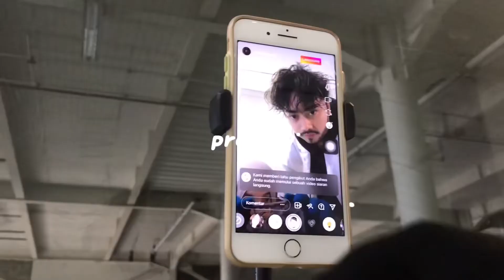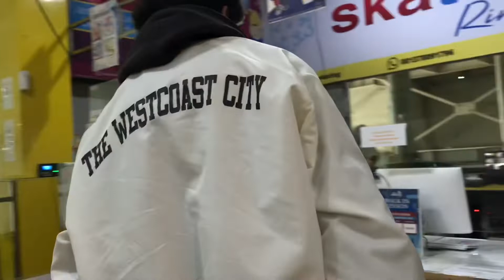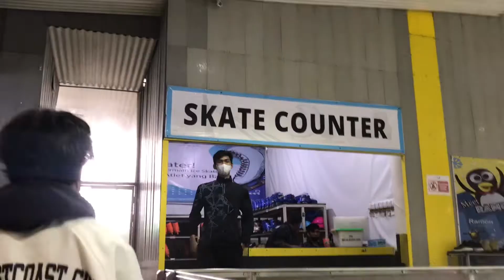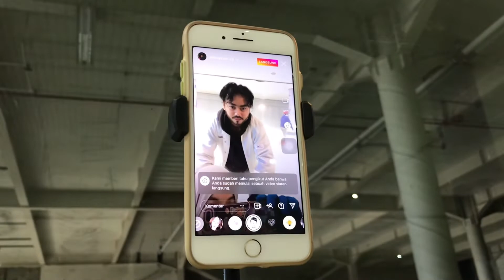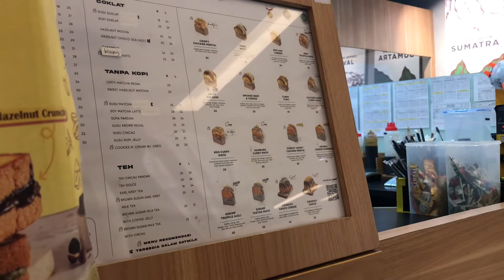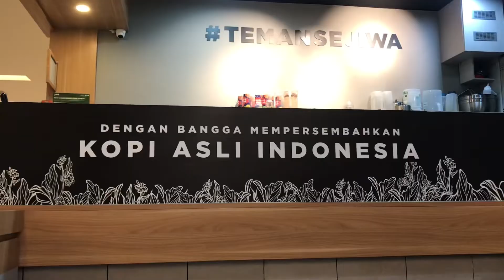Ice skating vlog ☁️ : use a flipper, skate for fun, jiwa toast, etc ੈ♡˳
Hallo guys wellcome to my channel💫
Tonton video aku sampai habis yaa

Faq
Thumbnail ^ picsArt